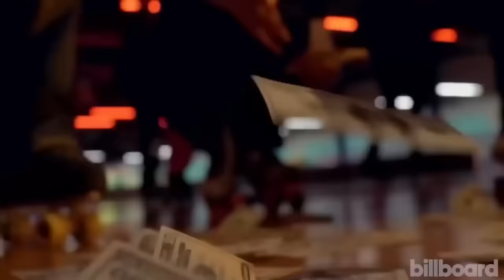Katt Williams LEAKED Diddy and Meek Mill G*Y Tape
Check out the latest bombshell from Katt Williams! He's spilled the tea on Diddy and Meek Mill, hinting at a steamy gay tape leak?! 😱 Brace yourself for the scandal of the century!

Rumors about Meek and Diddy's bromance reaching new heights with the drop of a jaw-dropping audio clip. Word on the street is this recording spills the beans on a super-private moment between Meek and Diddy, leaving Meek shook! 😨

The industry's on fire with whispers suggesting Meek's become Diddy's new fave, hinting at some seriously shady stuff going down behind closed doors!

But wait, there's more! Diddy's dodging legal bullets, kicking it in the Caribbean while his U.S. empire's in turmoil! 🌴 Feds are raiding his crib, and even his sons, Justin and Christian, have been spotted in cuffs! Talk about a mess!

Just a heads up, fam: this channel dishes out gossip, rumors, and maybe a bit of exaggeration. So, take it all with a grain of salt and use your own judgment! 🤫